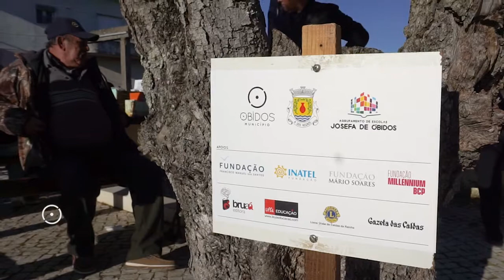A Pequena Biblioteca na Sancheira Grande • Feriado Municipal 2019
A Pequena Biblioteca da Sancheira Grande abriu ao público no passado dia 26 de Janeiro. É a sexta biblioteca do género em Portugal e a número 77395 da rede internacional Little Free Library, assentando no princípio “leve um livro, partilhe um livro”. Está instalada ao ar livre, junto ao Centro de Convívio Melhor Idade, numa pequena praceta intervencionada pela Junta de Freguesia de A-dos-Negros.